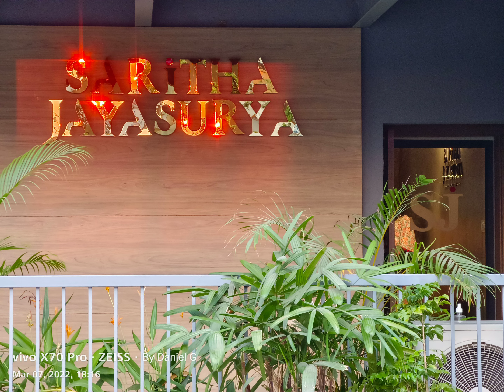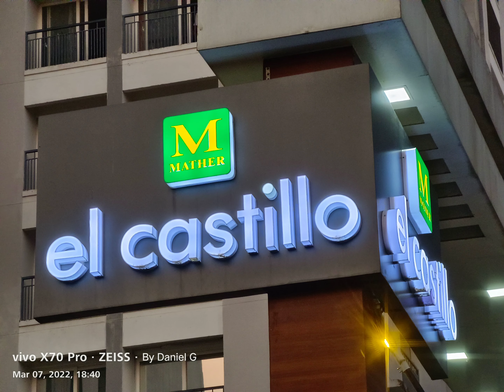Vivo X70 Pro SUNSET Camera Test